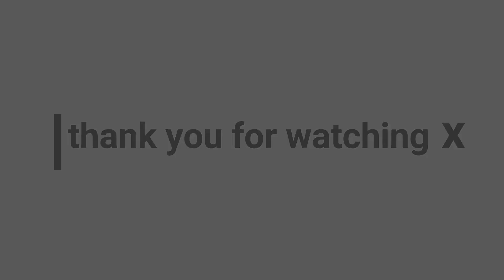Beauty Buys & PR items || Rougepout Beauty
What have I bought and what have I been sent to add to my beauty products.

*products highlighted with this indicate GWP, sample, PR sample